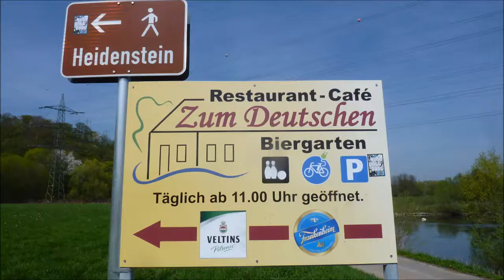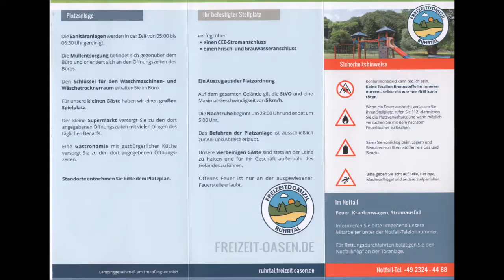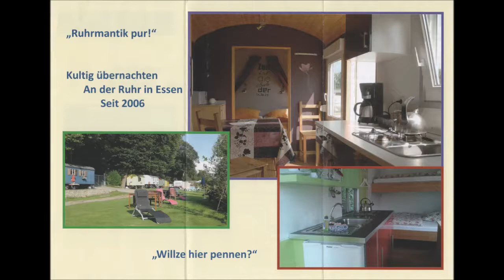Hattingen an der Ruhr * Tum Bur * Ruhr Pott * Freizeitdomizil Ruhrtal